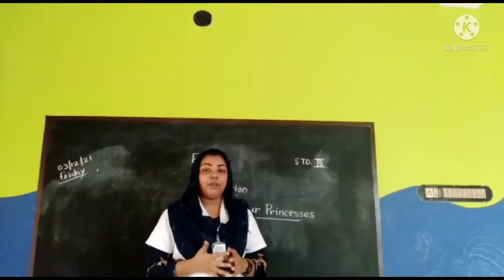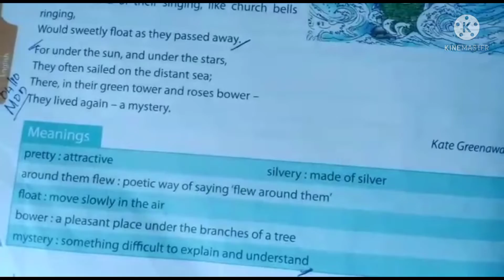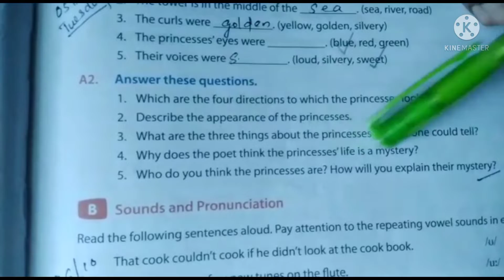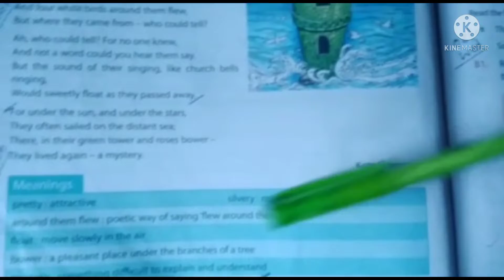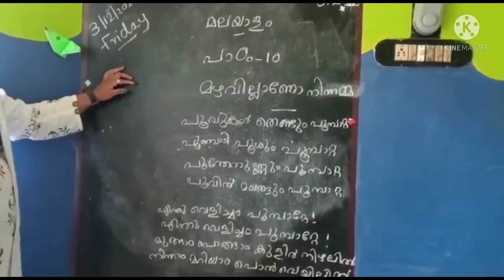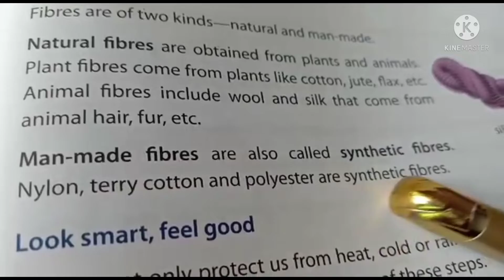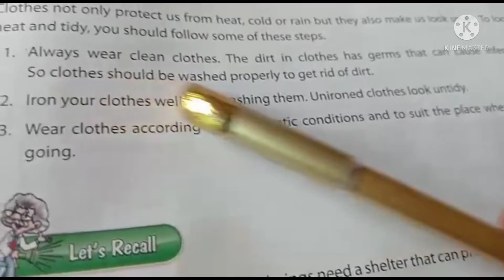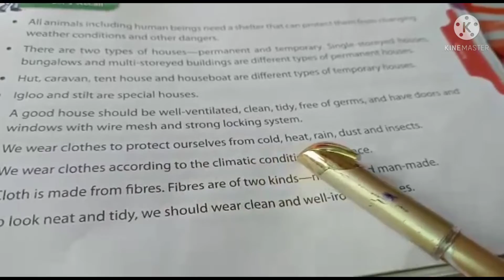Kalalaya STD 3(3-12-21)